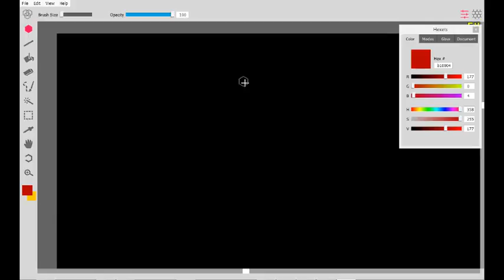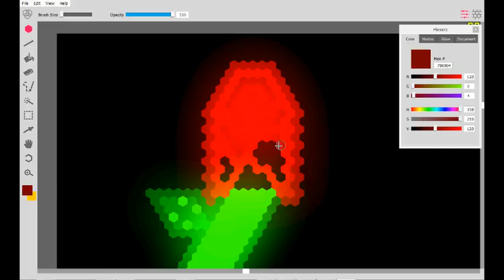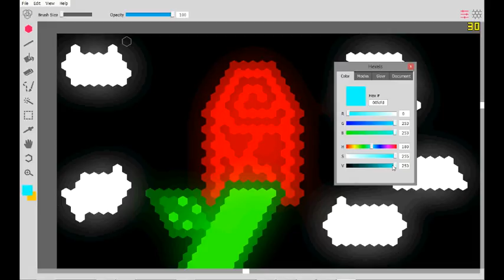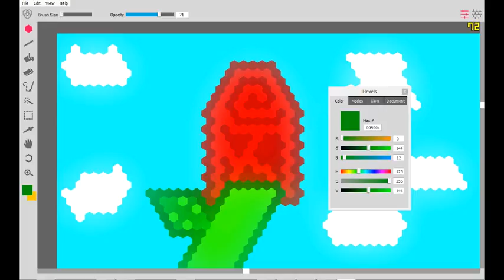Loving Rose Speed Art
This is what I resort to when I'm bored...